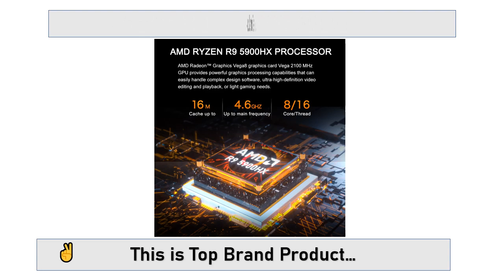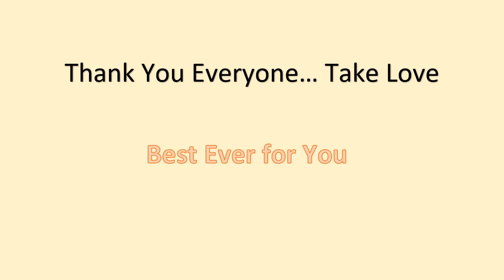MOREFINE Gaming Computer S500+ Mini PC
MOREFINE S500+ Mini PC AMD Ryzen 9 5900HX 7 WIFI6 2*3200MHz DDR4 2*M.2 NVMe SSD 2.5G LAN Gaming Desktop Computer 3x4K HD Display